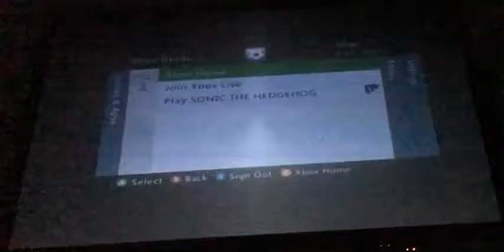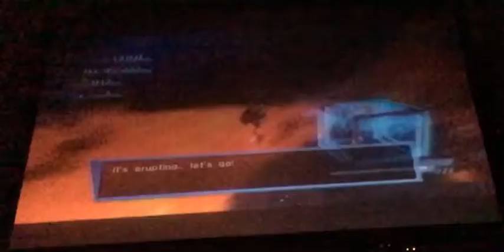Sonic the Hedgehog 2006 (Xbox 360) Playthrough Part 7 (Shadow Episode)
Title. Sonic the Hedgehog
Genre(s). 3D Platformer
Age Rating. Everyone 10+
Platform(s). Xbox 360, PlayStation 3
Publisher(s). Sega